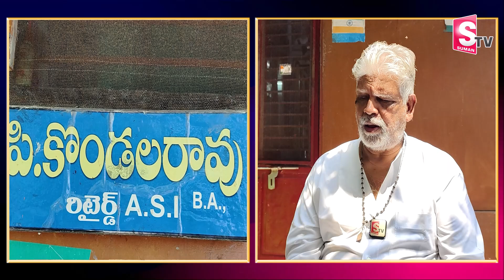Son Threatening Parents for Property | Parents Emotional Words About Their Son | SumanTV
Watch► Son Threatening Parents for Property | Parents Emotional Words About Their Son | SumanTV